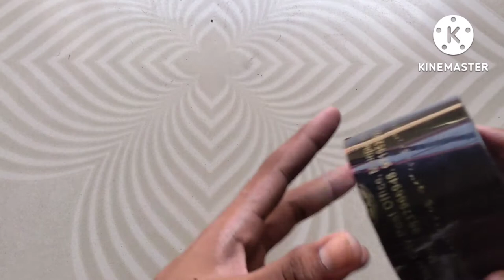How to make simple study lamp @thecoolexperiment desijugad